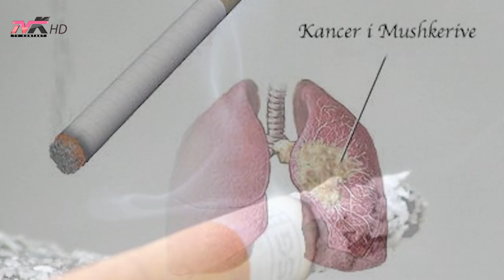Këshilla mjekësore Pija që pastron mushkëritë nga duhani